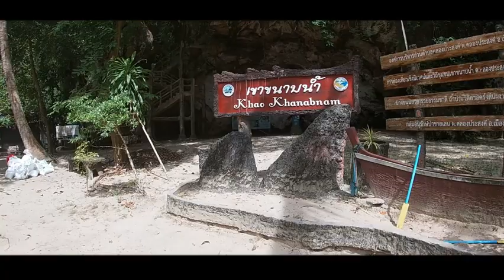Part-II We found a giant in Thailand